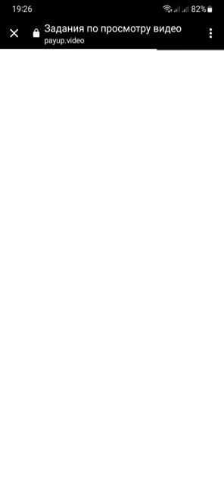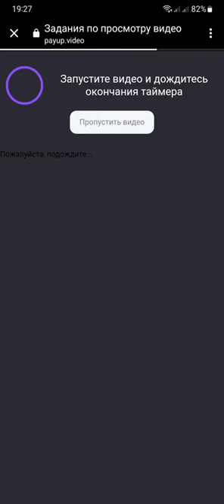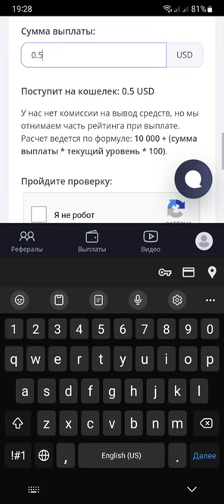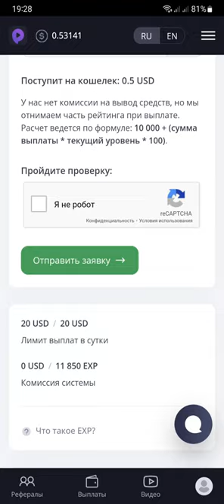Посмотри видео и заработай! Заработок в интернете без вложений на Payup 2023 !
Заработок в интернете без вложений на Payup 2023 !